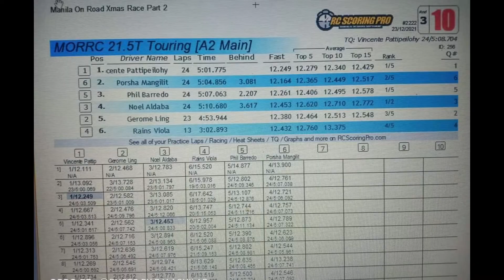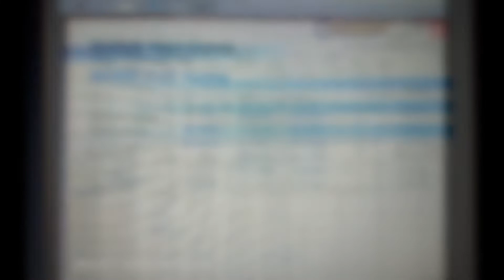21.5 Blinky Class A-main Finals | MORRC/STR Christmas Race Part 2 - December 23, 2021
21.5 Blinky Class A-main Finals
MORRC/STR Christmas Race Part 2